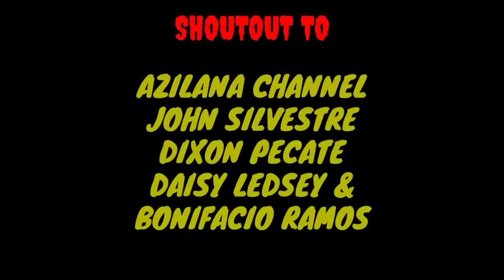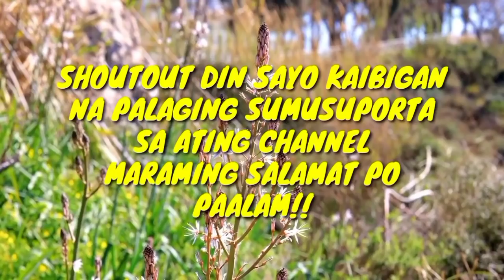MISTER NA SUNDALO NANGAKONG BABALIK NG BUHAY AT ITO ANG NAKAKAIYAK NA NANGYARI.